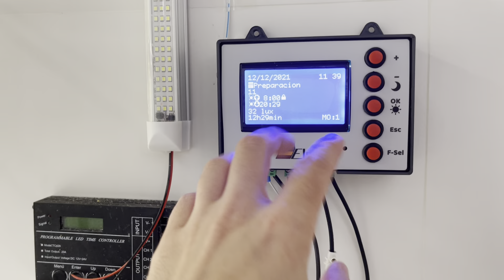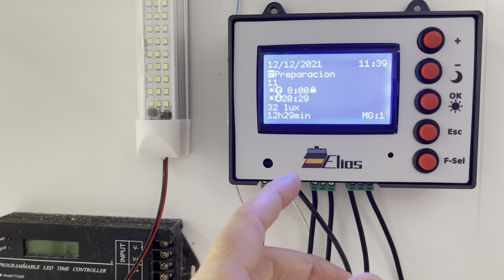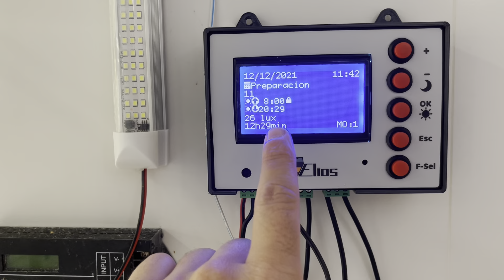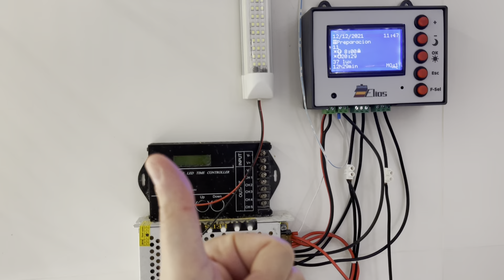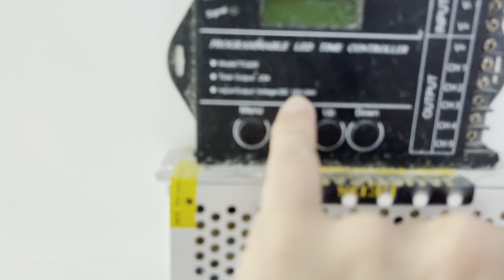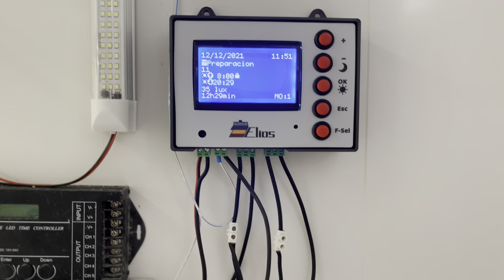Repaso al sistema de luces de mi aviario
▶️.   ADVERTENCIA relativa a todos los contenidos publicados en este video. Manejo de los animales, técnicas de cría, técnicas de alimentación y productos utilizados.

Yo, Jesús, no soy profesional veterinario ni tengo la verdad absoluta sobre la cría de canarios en cautividad. Todo lo que yo expongo en mis vídeos, es simplemente la manera que tengo en ese momento de hacer las cosas. Siempre basándome, como no podría ser de otra forma, en el bienestar animal y en lo que creo que les va a venir mejor para su salud.

Todos los productos que utilizo en el día a día y que se muestran en mis vídeos son simplemente alternativas que considero mejores en ese momento, pero hay otras muchas opciones.

Ningún criador hace todo perfecto, ningún fabricante es el mejor en todos los productos. 👉 Lee, prueba, elige tus propias formas de hacer las cosas y disfruta de la afición. 👈